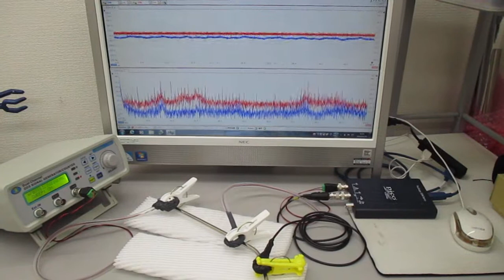超音波振動の相互作用（共振・非線形現象）を発振制御する実験（非線形共振現象の応用技術開発） ultrasonic-labo